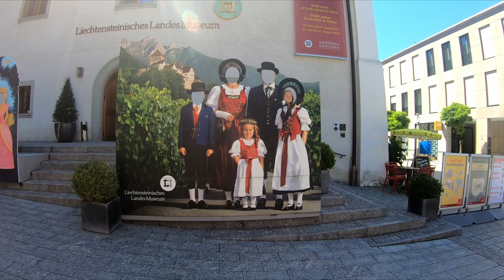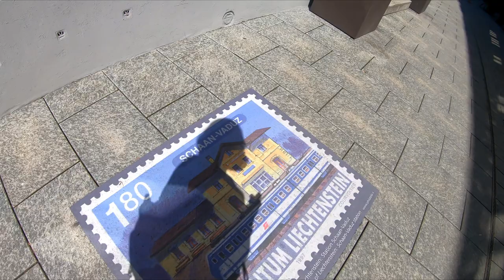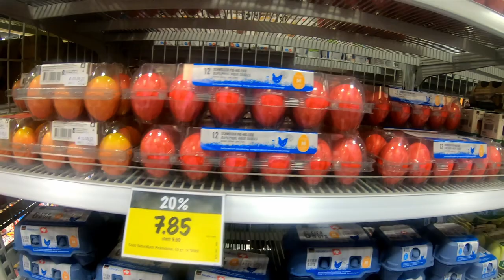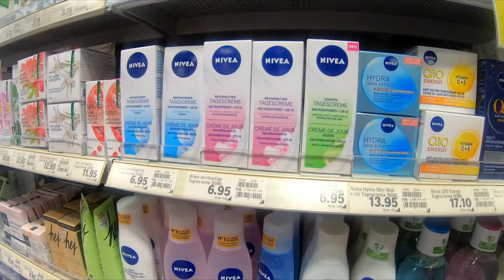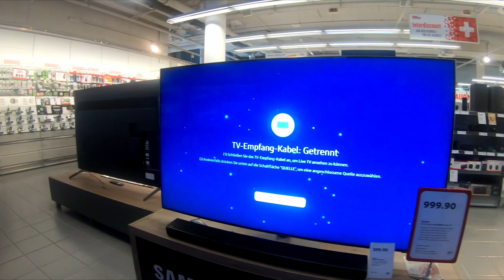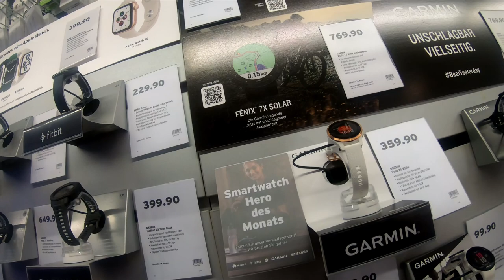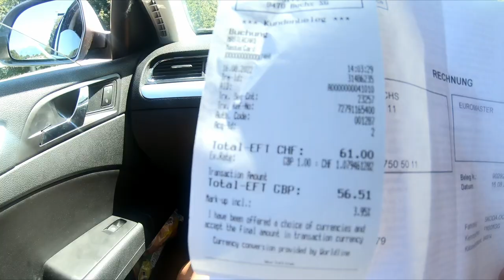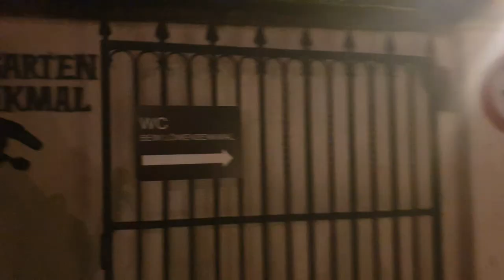Switzerland Day 8 [Liechtenstein]